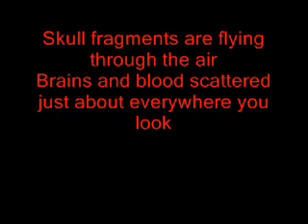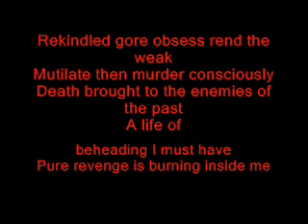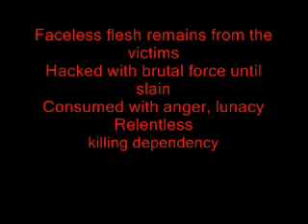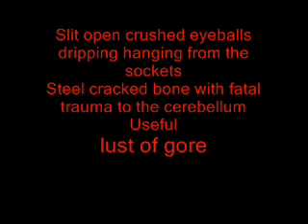cannibal corpse ratchet to the head